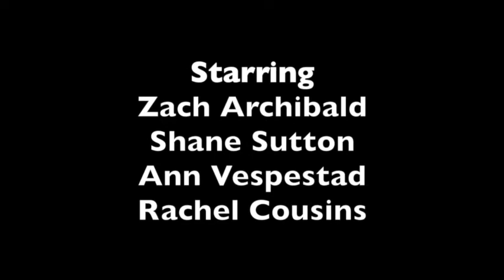The Adventures of Pete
Watch the thrilling story of Pete in this silent short film by Liam O'Connor and Erin Williams.